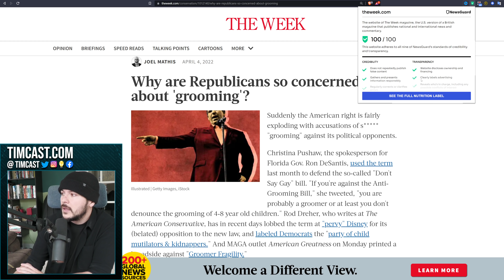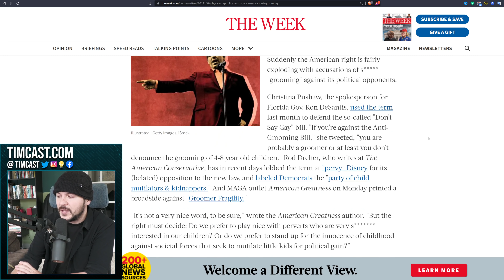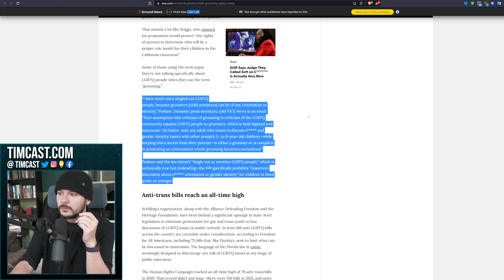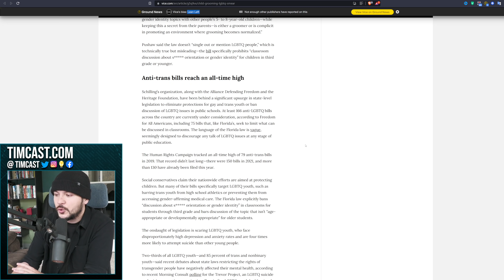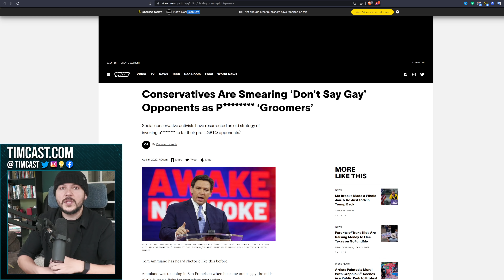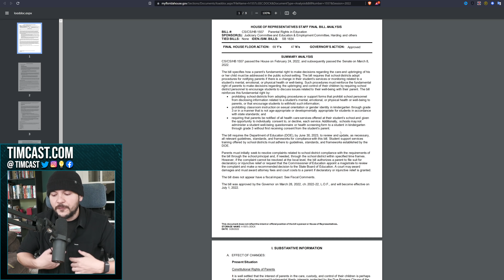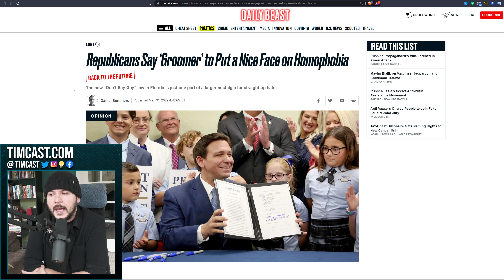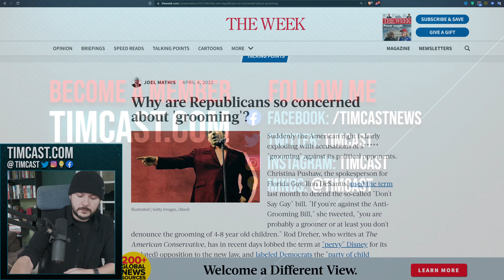Leftists Now OVERTLY DEFEND Grooming Kids, Ok Groomer Response Has Exposed Creepy Leftist Predators